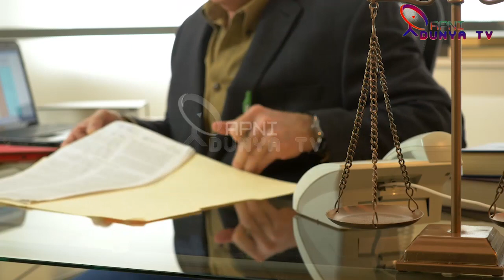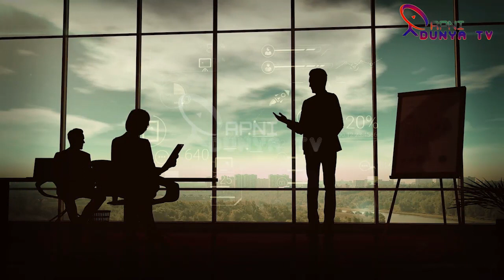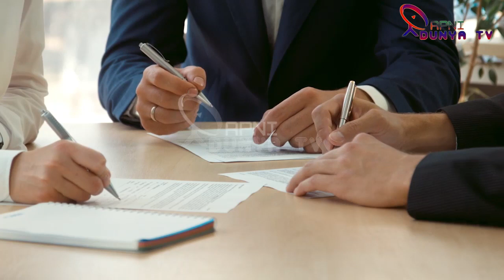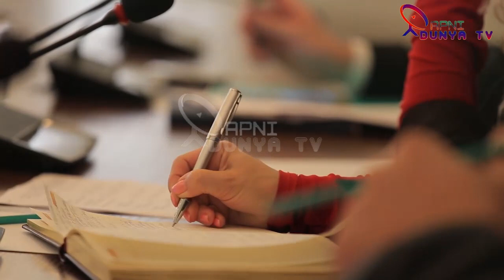PMLQ Chaudhary Pervez Elahi To Stun PM Imran Khan In Federal & Punjab Government